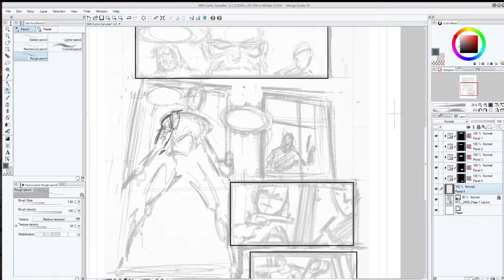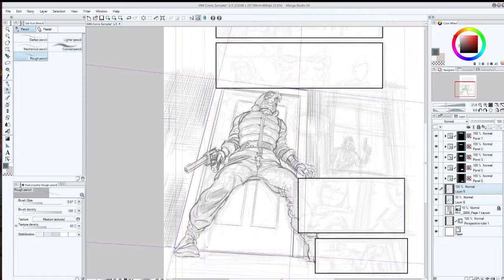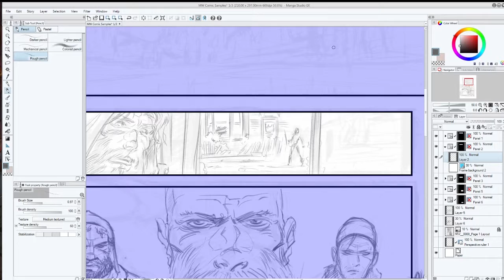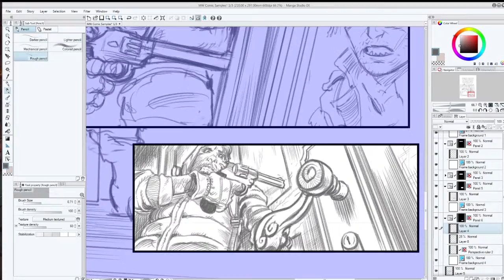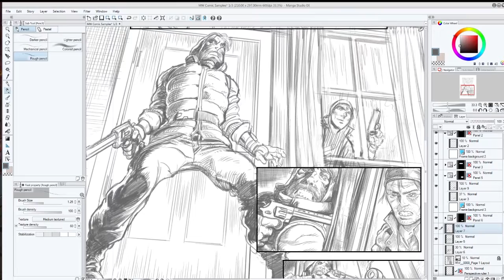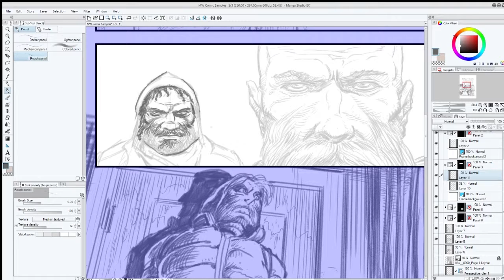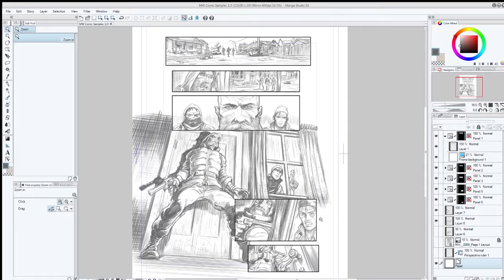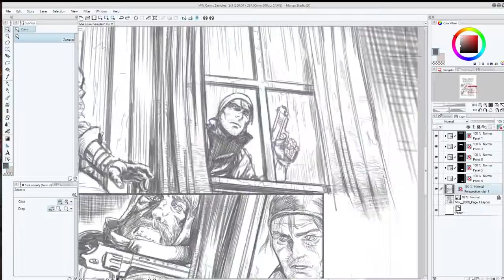Comic Page Pencilling Part 1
Real time this took about 9 and a half hours. All done in Manga Studio 5.